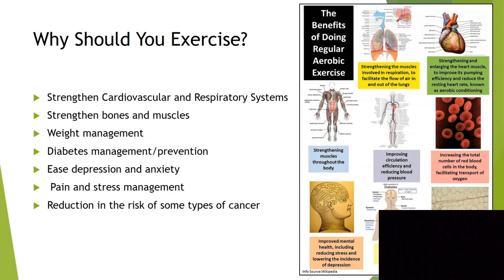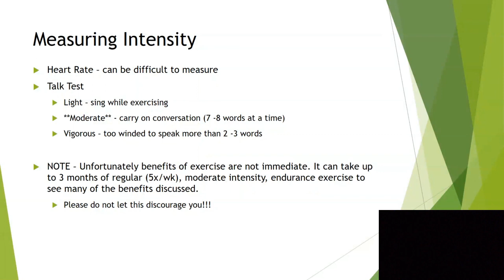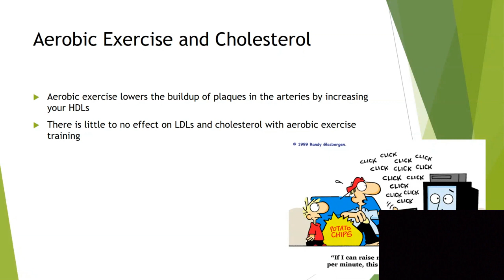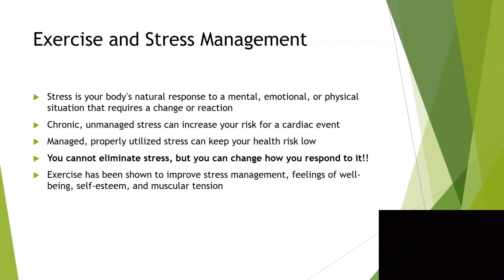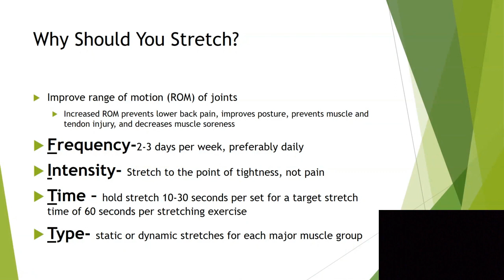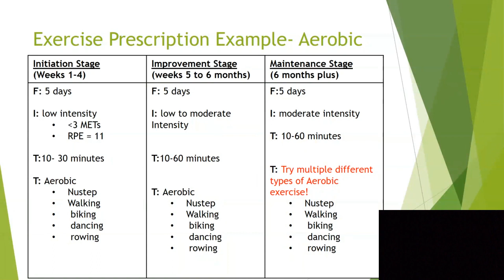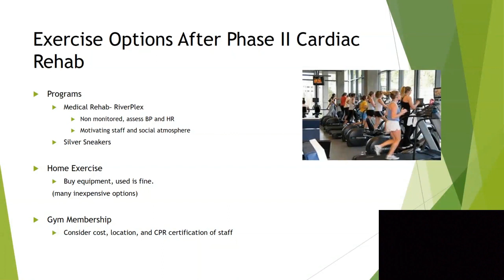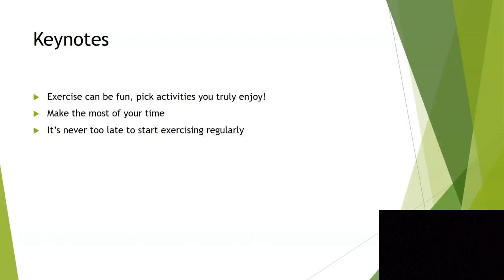The Benefits of Exercise | OSF HealthCare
Learn about the different kinds of exercise and how they can benefit you and your health.